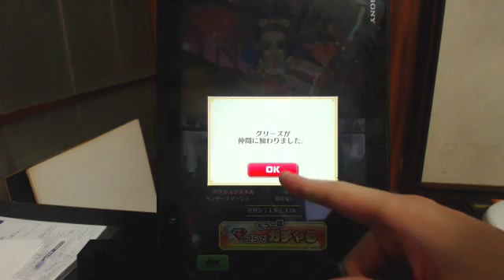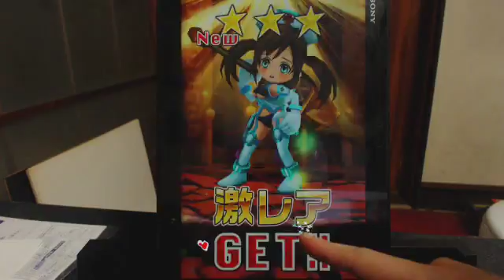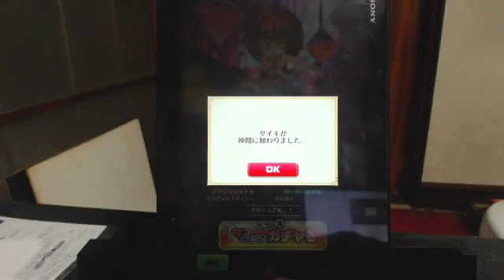【白猫プロジェクト】リセマラ７回目 キャラガチャ６回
リセマラの７回目です。